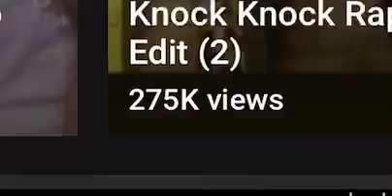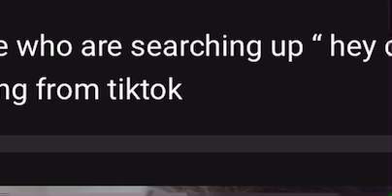Sofaygo knock knock slowed x reverbed